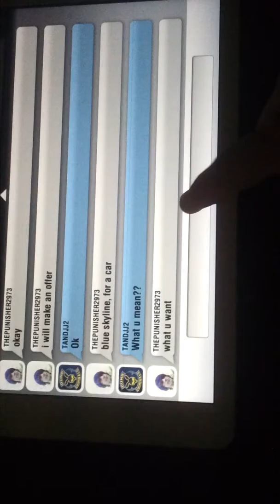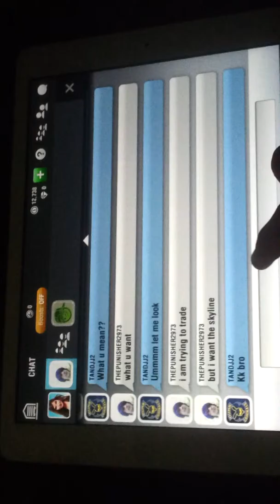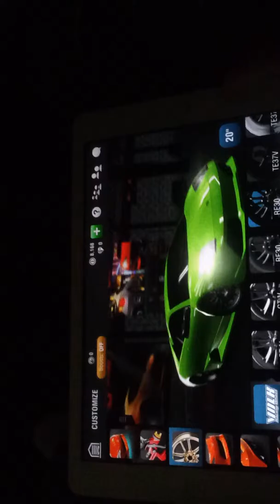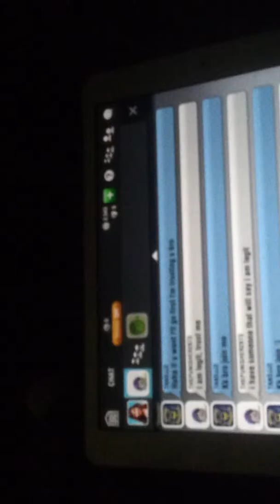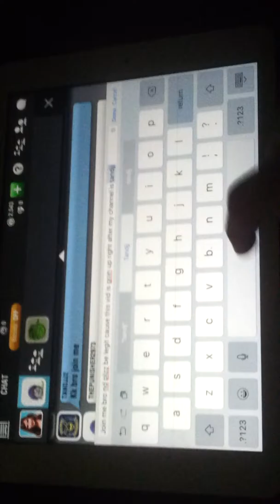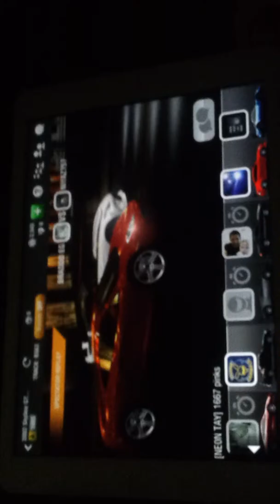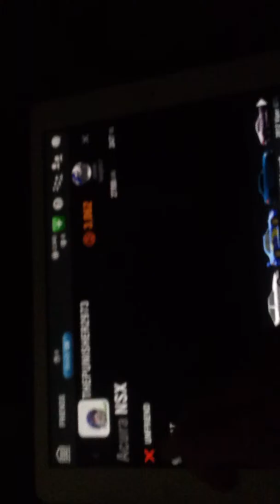I got scammed once again wow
Do not add a guy named thepinisher2973